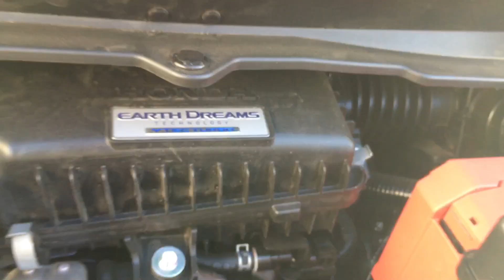新型、ステップワゴン・スパーダ1.5ターボエンジンルームオープン！なんかゴチャゴチャしてる！(h29.2.15)